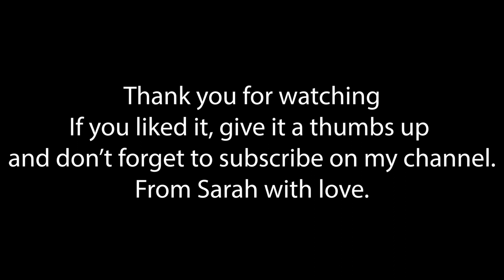Sleeping beauties: Hotel Saint Paul rive gauche - Paris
Looking for an authentic stay to use as a base to discover Paris? Than Hotel Saint Paul Rive Gauche is just the perfect place for you. Hotel Saint Paul Rive Gauche is a 4 star boutique hotel located between the Fifth and sixth district of Paris more specifically between the Latin Quarter and Saint Germain.Watch this video and read more about our stay right